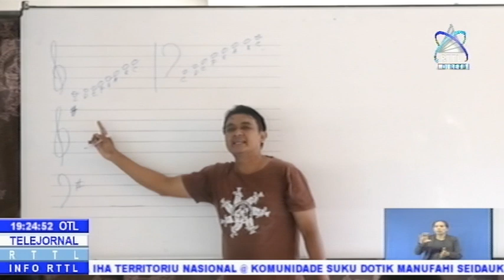Sangar Santo Antonio Fo Formasaun